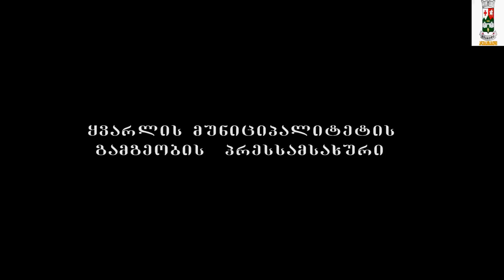ყვარლის დურუჯი-გურჯაანის ალაზანი 2-0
საქართველოს ჩემპიონატი, მეორე ლიგის შეხვედრა ყვარლის დურუჯი-გურჯაანის ალაზანი   2-0